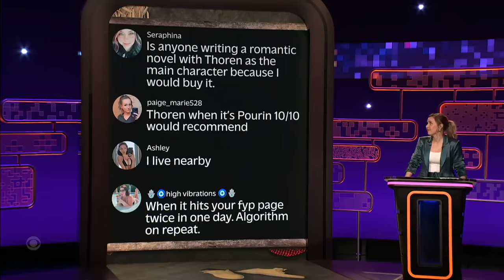Reggie Watts Uses His Smoothest Pickup Line on Thoren Bradley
Taylor Tomlinson asks Bianca del Rio, Wendi McLendon-Covey, and Reggie Watts to give Thoren Bradley their best pickup line without referencing his impossibly good looks. The panelist with the lowest score gets eliminated.